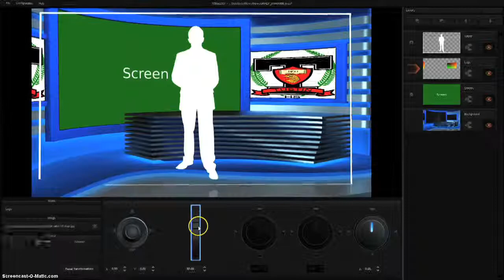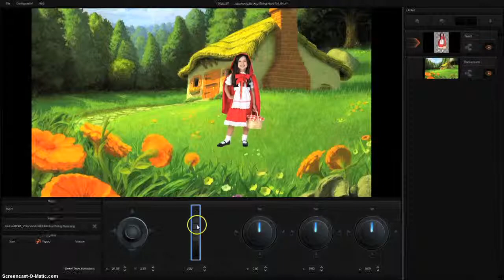Datavideo TVS 1000: For Education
A Live Virtual Studio System that comes with over 20 virtual sets and an editor to customize and create your own sets. The TVS-1000 can easily produce professional shows in the genres of news, talk, education, corporate, broadcast, how to, tutorials, children's shows, and more.
An easy to use interface makes it so everyone can use the system and be creative. The features are powerful: Switch between Media inputs and graphics, record, and stream live to the internet. An included control panel, the RMC-220. makes controlling like a professional fast and easy.

We love our new Virtual Studio so much, we use it for our own promotional videos. This video was made inside the TVS-1000 Live Virtual Studio System, new from Datavideo.

**Features
Over 25 Included sets
Ability to create and edit sets, no additional software required
Included RMC-220 Control Panel
Multi-language User Interface
Multiple Preview Monitoring
Professional Chroma Key Wizard
Trackless Virtual Technology
User-Friendly Character Generator
High Quality Video Recording
Virtual Set Maker

*Virtual Studio
One camera input: four virtual angles simulating a multi-camera studio production
Each angle supports 3 phases (pan, tilt, zoom movements)
High quality Chroma Key function delivers perfect keying

*Switcher
Switching function between live camera input, four virtual cameras, video clips and still pictures
Built-in media library for easy selection of video clips and pictures
2 x DSK for animation and CG overlay to enrich message delivery

*Character Generator
Built-in character generator
CG content can be imported and modified quickly and easily in live
Simple and user-friendly

*Recorder
Uses highly-efficient H.264 and MPEG 2 recording format
Records to removable hard disks or into system.

*Web Streaming
Supports streaming to Adobe Flash encoder, Ustream and Livestream
Stream directly, with no need for an external encoder.
Push to stream - one button simplicity.